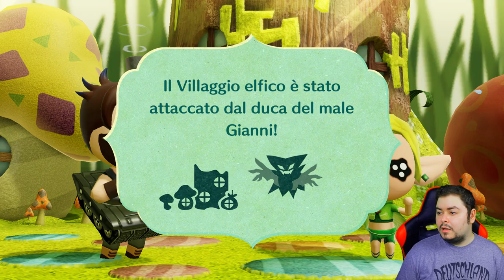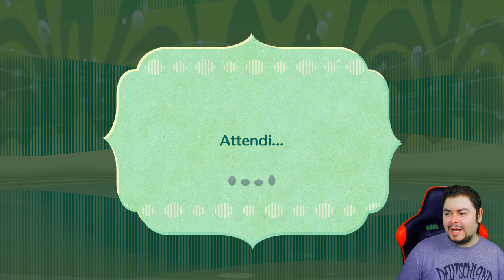Ragni all'arancio - Miitopia - Episodio 15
La fata Buttercup è in pericolo, dopo che la sua faccia è stata rubata dal Duca del Male. Bubbles ci aiuta nell'impresa.